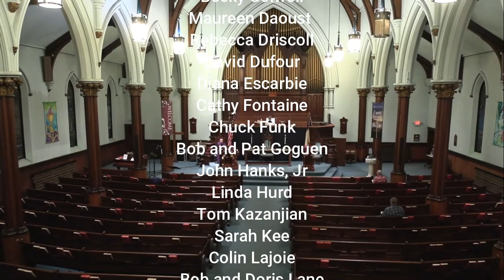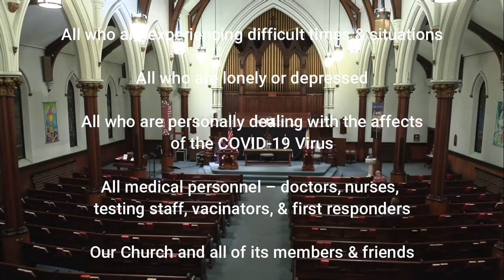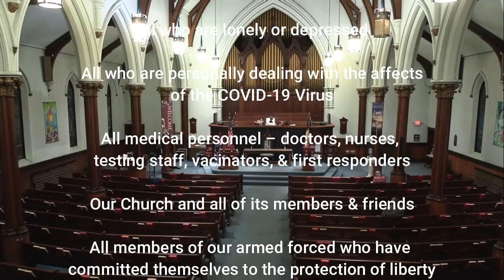Mar 7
The Sunday March 7th Communion Service at Rollstone Congregational Church in Fitchburg, MA.